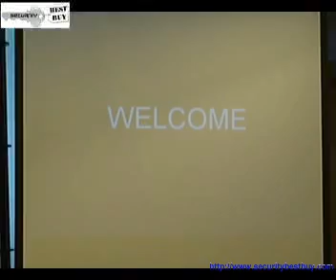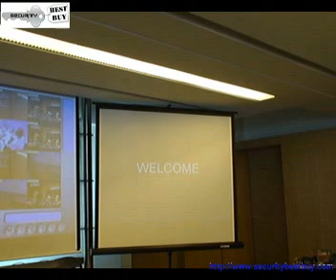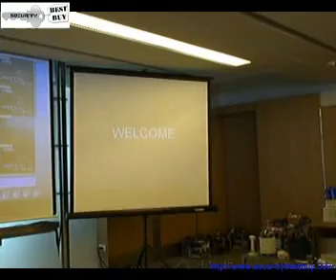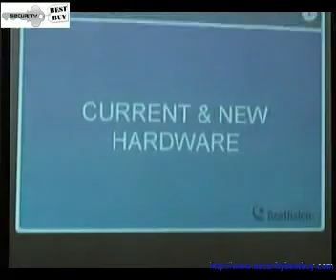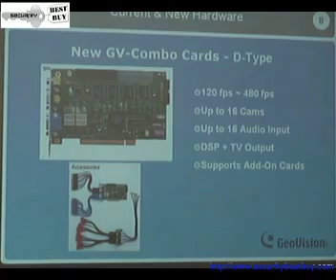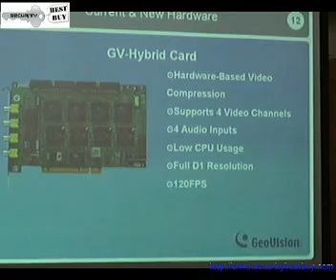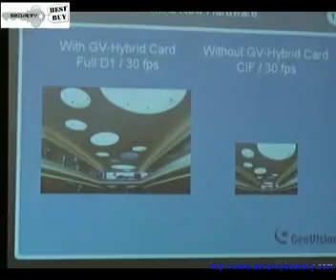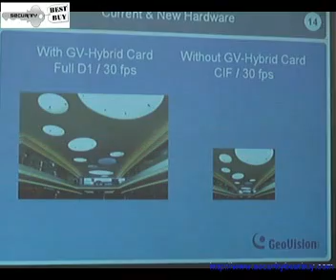Geovision DVR Software Training Session 1-Current & New Hardware Part 1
Geovision DVR Software Training Session 1-Current & New Hardware